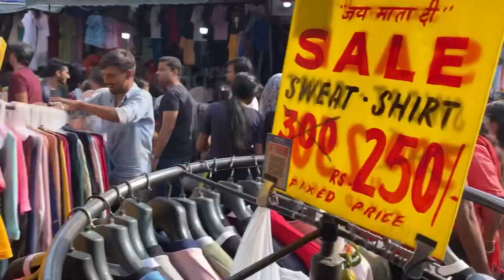Winter 🥶 Shopping Sarojini Market Mai 50/50 Rupey 😮Mai Jacket 🧥 Maja Hi Aagaya 🤩☺️